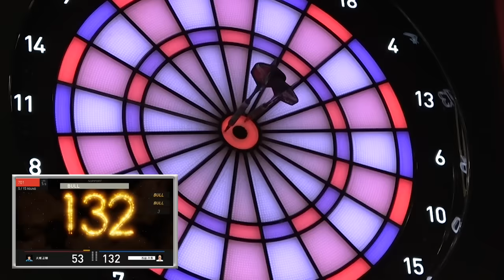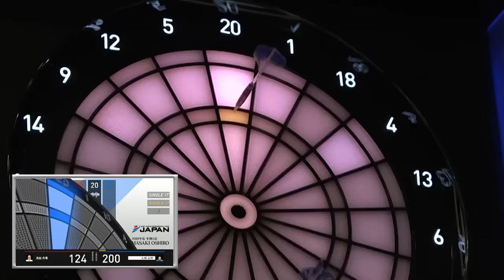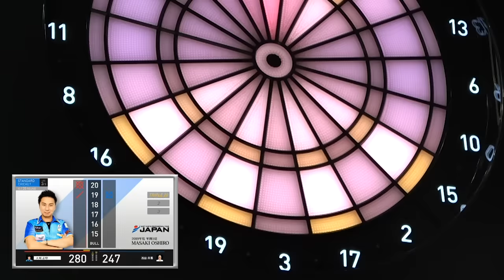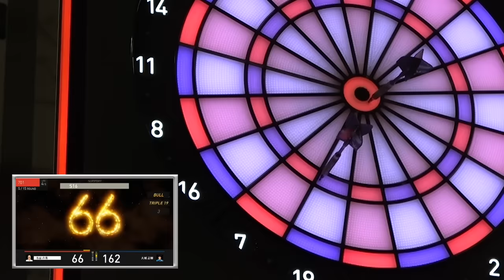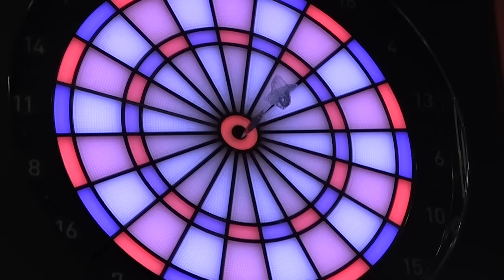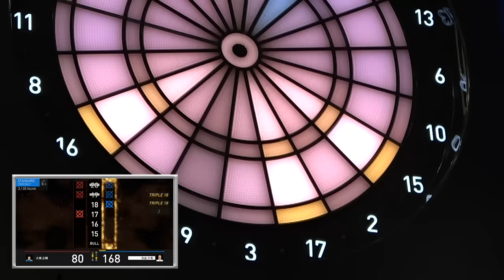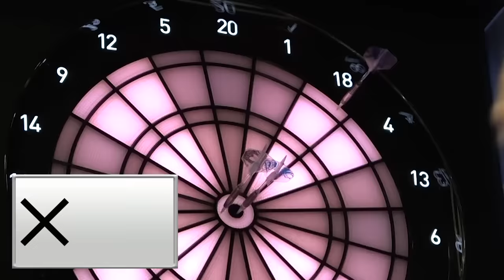【大城 正樹 vs 浅田 斉吾】DARTSLIVE.TV MATCH 2020 -MATCH 5-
日本全国のダーツファンから募ったリクエストを元に2020年11月1日、
ダーツの日に実現したドリームマッチ。
第5戦はプロツアー「JAPAN」を代表する最強プレイヤー 大城と、
プロツアー「PERFECT」を代表する最強プレイヤー 浅田によるトップ対決。
最終LEGまでもつれ込れこんだ白熱の一戦です。